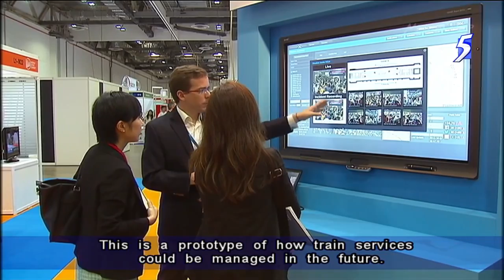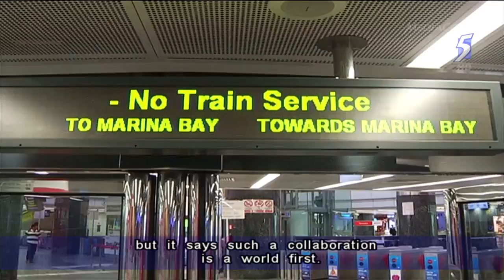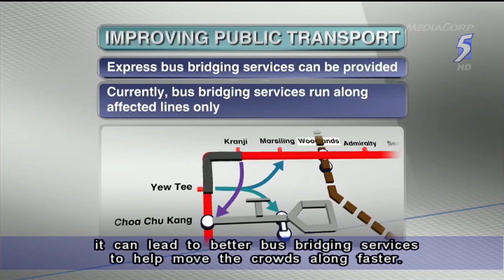LTA, SMRT tie up with IBM and StarHub to improve public transport - 02Jun2014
SINGAPORE: The Land Transport Authority (LTA) and SMRT will collaborate with StarHub and IBM in a bid to improve the public transportation network through the use of data.

The collaboration, announced on Monday (June 2), has been named Fusion AnalyticS for public Transport Emergency Response, or FASTER. It will use data-driven analytical models for better crowd management and public transport incident management.

As part of the FASTER agreement, LTA and IBM will work together to combine farecard information from industry partners. SMRT will provide video data from selected MRT stations, and StarHub will provide anonymised telecommunications data for aggregate-level mobility analysis.

A joint statement from all four parties said that with the use of data to extract insights into crowd movements, "transport operators and authorities will be able to provide better information services to their employees and passengers".